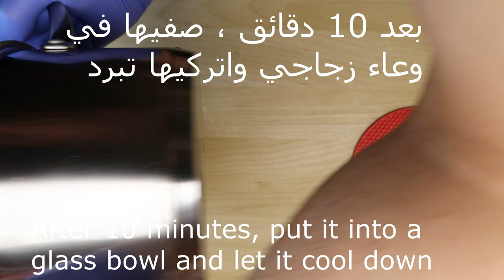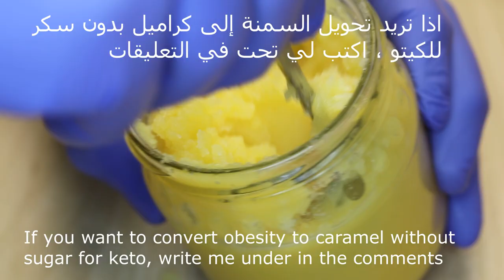كيف نعمل من الحليب كريمة و زبدة و سمن بلدي